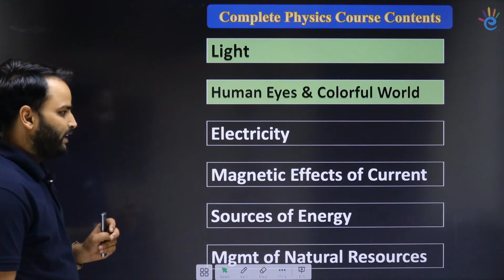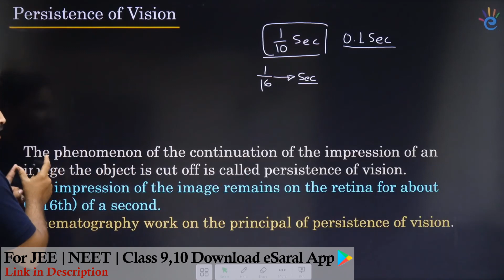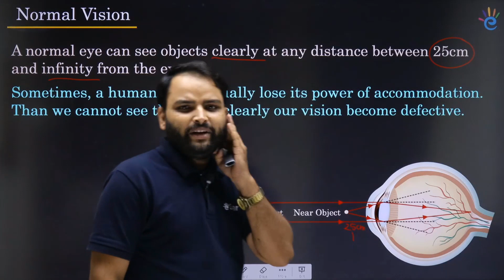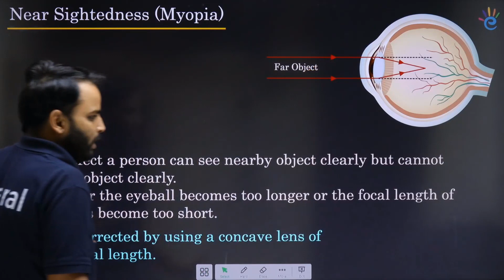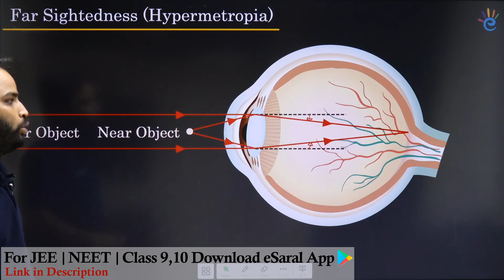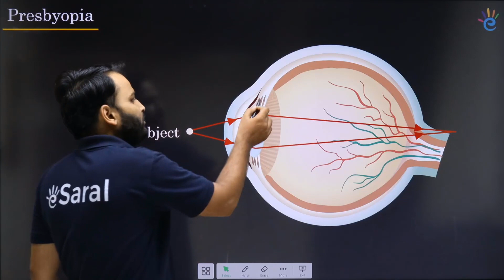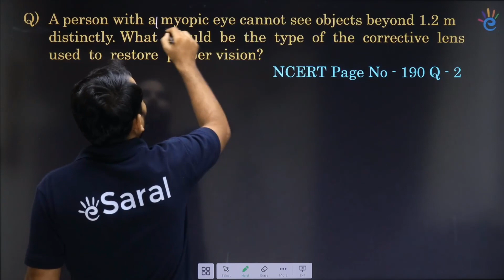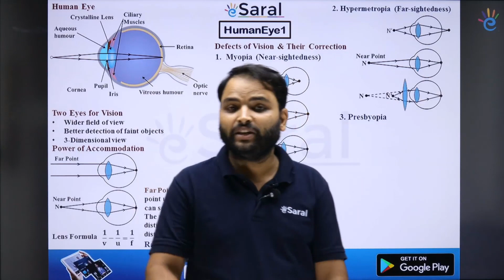Defect of Vision and their Correction | Human Eye and The Colorful World #03 | Class 10 Science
In this video, you can learn Human eye & the colorful world. Complete Class 10 Challenger🏆 Science Series is dedicated to make you an expert in Class 10 Science.

𝓐𝓫𝓸𝓾𝓽 𝓮𝓢𝓪𝓻𝓪𝓵
📌ℝ𝕖𝕘𝕚𝕤𝕥𝕖𝕣𝕒𝕥𝕚𝕠𝕟 𝕃𝕚𝕟𝕜 𝕗𝕠𝕣 ℂ𝕝𝕒𝕤𝕤 𝟡 𝕒𝕟𝕕 𝟙𝟘 ℂ𝕠𝕦𝕣𝕤𝕖𝕤: